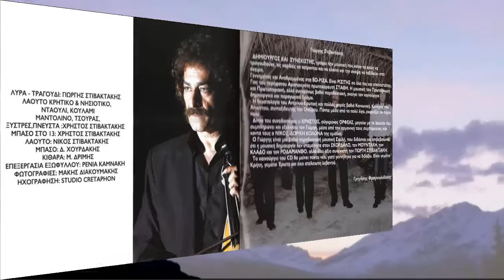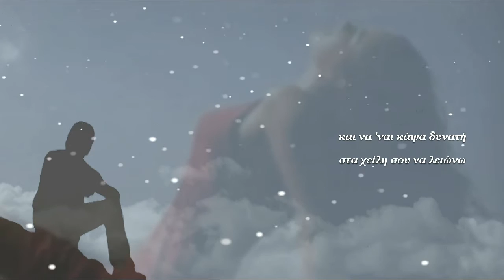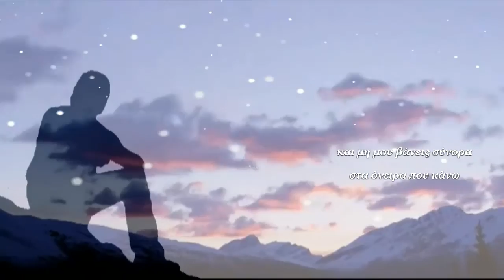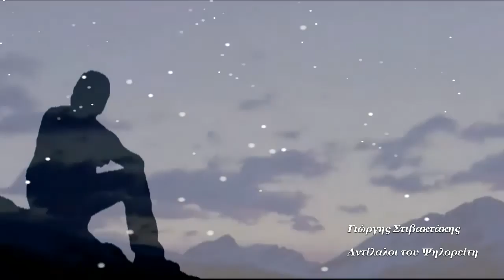Νυφάδα του χιονιού - Γιώργης Στιβακτάκης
Μουσική: Γιώργης Στιβακτάκης
Στίχοι : Αριστείδης Χαιρέτης (Γιαλαφτης)
cd: Αντιλαλοι του Ψηλορείτη

Να 'μουν νυφάδα του χιονού
έστω για λίγο χρόνο
και να 'ναι κάψα δυνατή
στα χείλη σου να λιώνω

Γι' αυτό που είσαι σ' αγαπώ
τίποτα παραπάνω
και μη μου βάνεις σύνορα
στα όνειρα που κάνω.